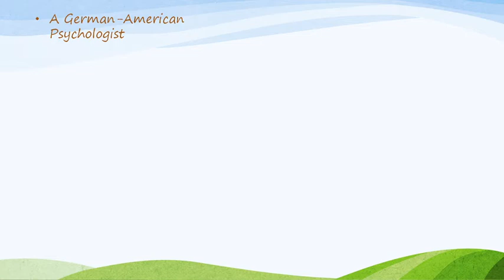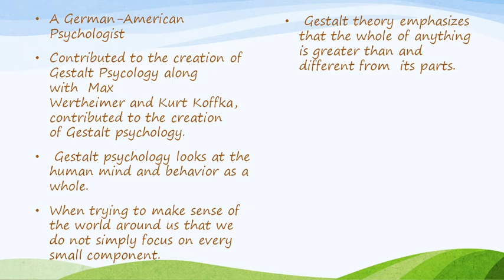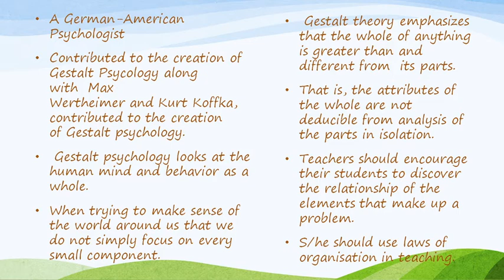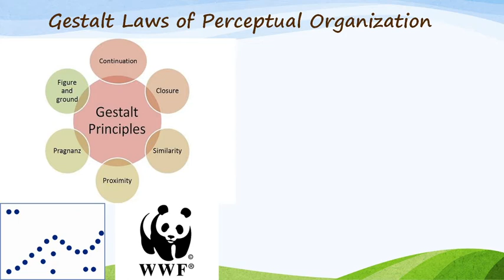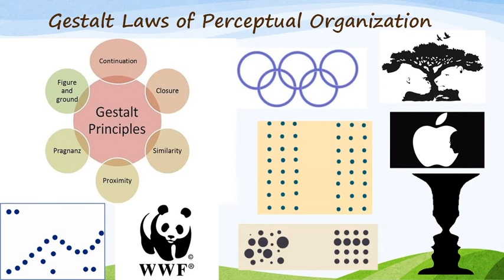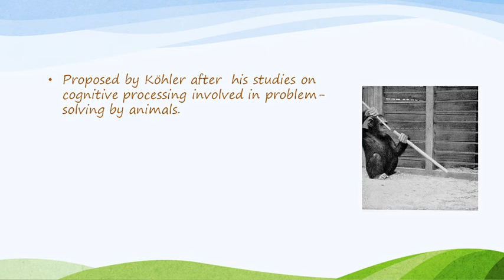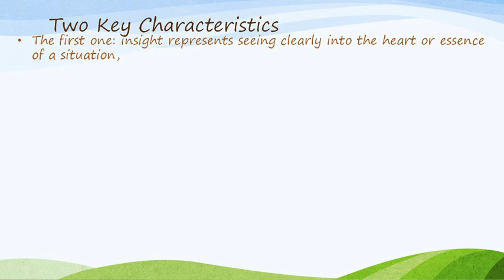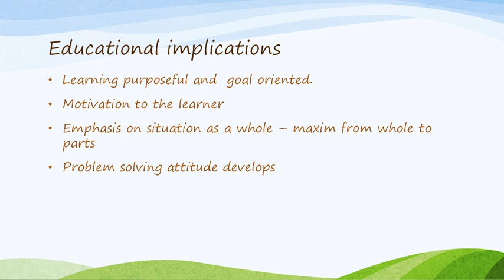21 TET Kohler